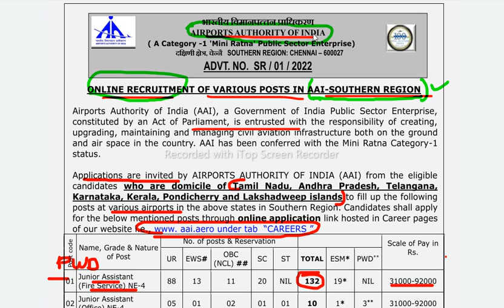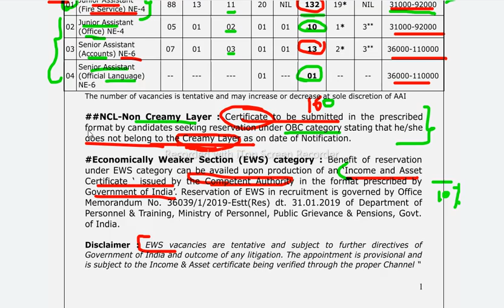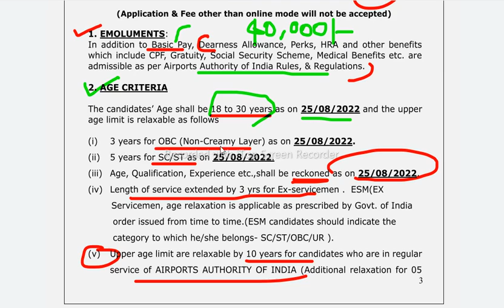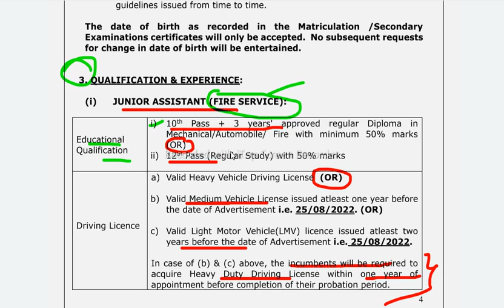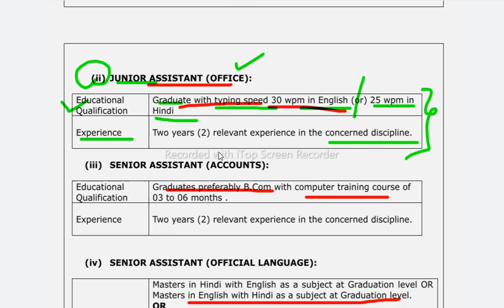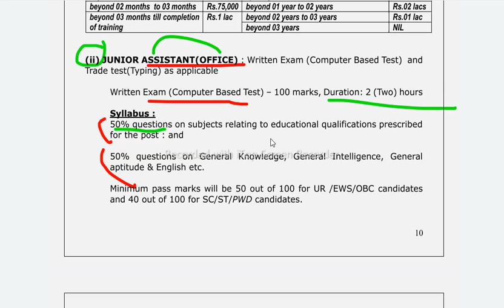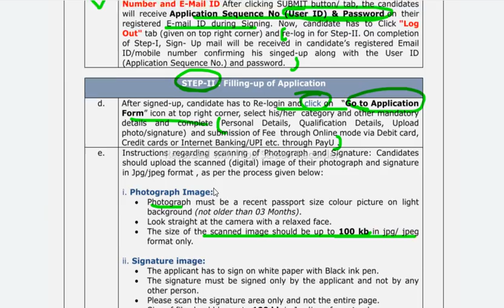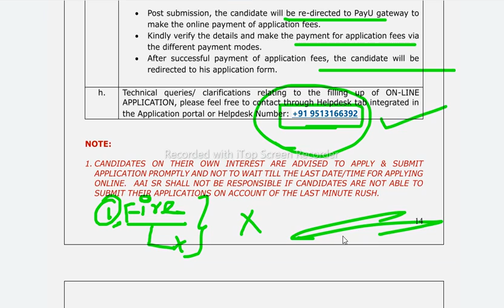AAI - airport authority of India recruitment 2022 -various post -how to apply details in tamil.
AAI - airport authority of India recruitment 2022 -various post -how to apply details in tamil.@ sam